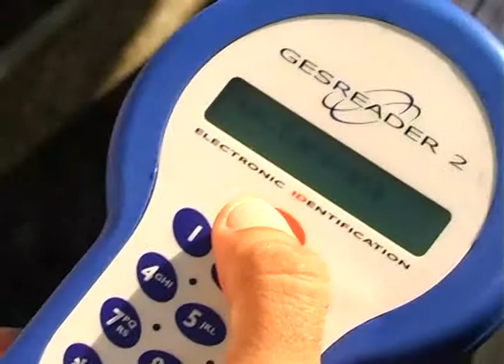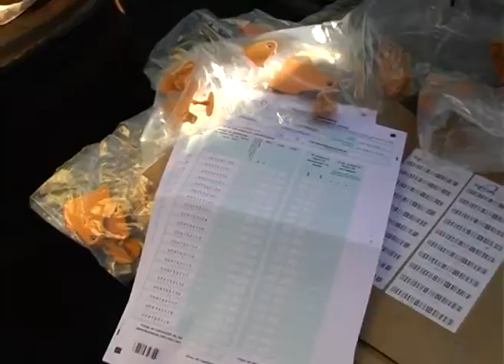DRA. MARIANELA GONZALES (PARTE 1)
LA DIRECTORA DEL S.N.I.G. SE REFIRIO A LOS ULTIMOS AVANCES DADOS POR EL SISTEMA DE TRAZABILIDAD Y A SU RELEVANCIA PARA EL PAIS.